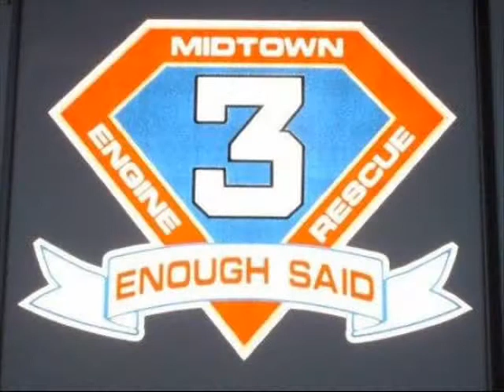IRVFC Stand by Station 3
80-5,  10-8 to a MVC Christiana mall road
Indian River at a Stand by for Christiana Station  Video By Jake Adams